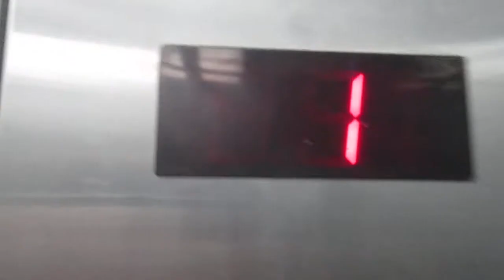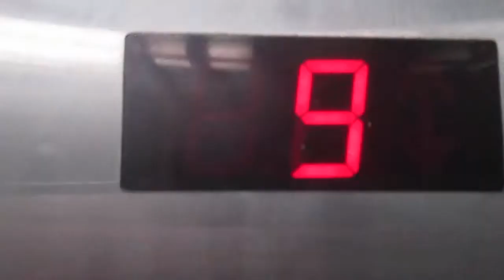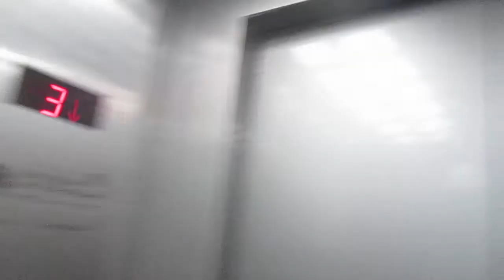ЛИФТ СЛЗ WELLMAKS-(2013 Г.в) Q=400/kg V=1m/s Г, Голыцино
Г. Голыцино Советская улица, 52к4

Марка Лифтов: СЛЗ

Модель: WELMAKS

Грузоподъемность Q=400/kg

Вместимость 5.чел

Скорость V=1m/s